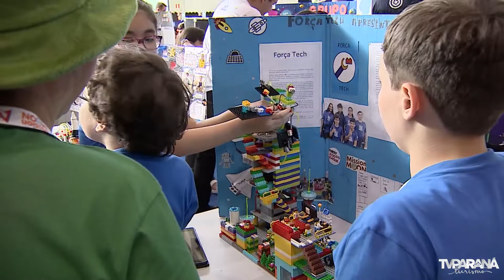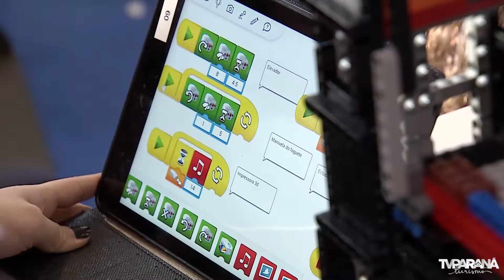Campeonato Nacional Robótica | (05/09/2019)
Final nacional do maior festival de robótica do mundo aconteceu em Curitiba.